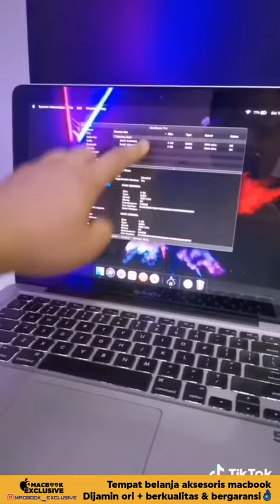Tips Mengatasi Macbook Yg Lemot Part 2 | Credit / Pemilik Konten : tiktok/Kevinrhema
📽️💻 Tips Mengatasi Macbook Yg Lemot Part 2  🙂 .

Credit : tiktok/Kevinrhema   Di Follow yah teman-teman akun tiktok beliau 🙂 dapatkan konten2 bermanfaat lainnya seputar produk apple 🙂